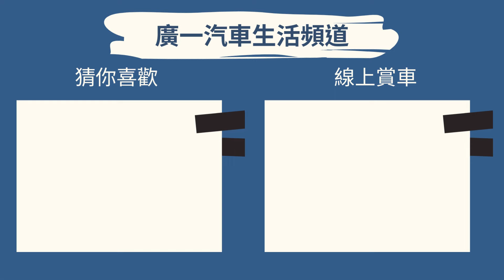《2017年 VERYCA菱利貨車 》市場搶手貨！里程少的四輪傳動貨車！｜實車在店｜嘉義SAVE廣一汽車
三菱 VERYCA菱利貨車
1.3四輪傳動 僅跑9萬
全車原鈑件
無泡水 無事故 里程保證

00:00 試車分享
00:35 車況介紹
02:03 內裝分享
03:20 車輛資訊

【廣一汽車】SAVE認證車
只要找到路/不怕路多遠
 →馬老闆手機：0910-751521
★★來店賞車：
 →地址：嘉義縣水上鄉中山路二段1234號